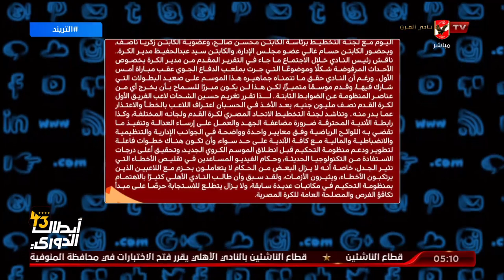شاهد النادى الأهلي يُغرم الشحات.. ويطالب بتطوير منظومة التحكيم | التريند